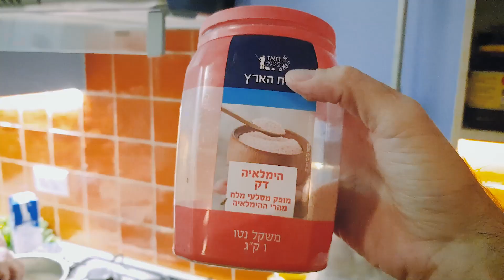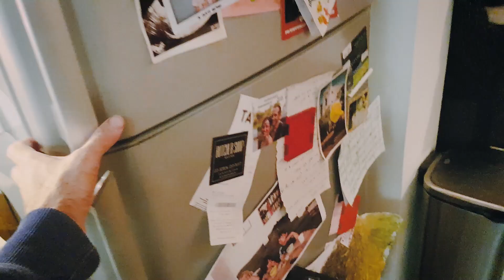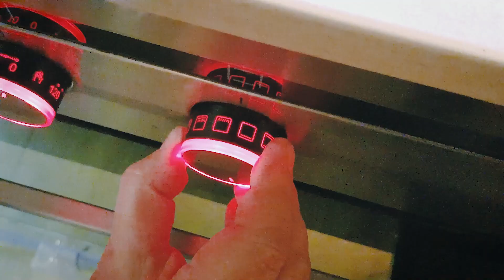טניה מבשלת לזניה צמחונית של מנגולד